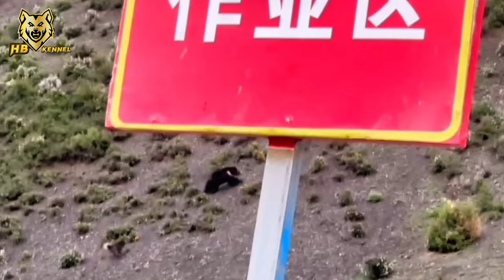Guard Dog Stop Wild Bear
The tibetan mastiff is a underestimated for his performance in semi-wild habitat as livestock guardian dog .  Because of the show dogs that are out of performance.  The Tibetan Shepherd is a dog with the courage to admire those dogs facing every kind of predator that is in Tibet and this time the Tibetan Shepherd faces the blue bear. A more courageous, fearless dog faces savages. There are physical clashes between them. Dogs with such courage are rare. The dog chases the bear and makes him leave. Bears and shepherd share same habitat or often bears approach in settlements for food.  This wildlife behavior is in commonplace now. And the presence of cameras and camcorders enables us to record these spectacular performances of shepherds against predators.